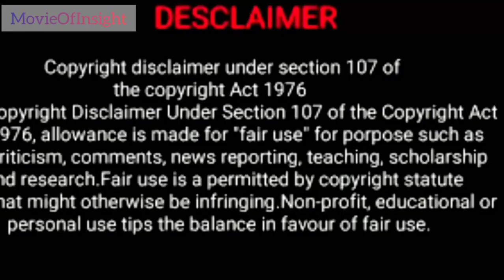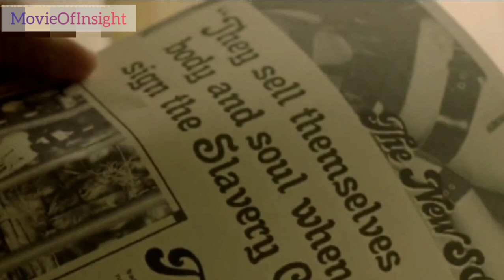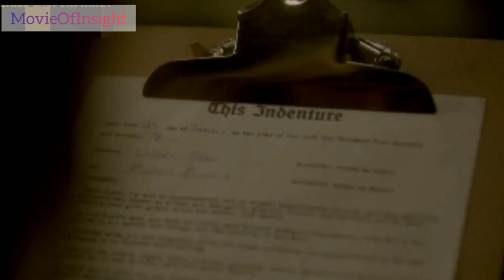GIRL IN THE BOX (2016) Movie Explained in Hindi /Urdu || Girl in the Box Summarized